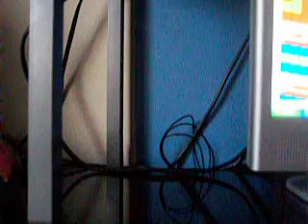Rubix Cube Patterns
Chess board : F2 B2 R2 L2 U2 D2
Six spots : U D' R L' F B' U D'
Cube in  a Cube:F L F U' R U F2 L2 U' L' B D' B' L2 U
Anaconda : L U B' U' R L' B R' F B' D R D' F'
Python : F2 R' B' U R' L F' L F' B D' R B L2

P.S this is not my web site i just found it surfing the web